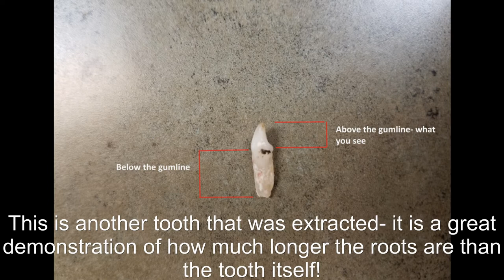Canine Dental Cleaning Procedure with a Surgical Extraction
Dog dental cleaning with digital radiographs (x-rays) and a surgical tooth removal.  The cleaning includes ultrasonic scaling, polishing, and a sealant application.